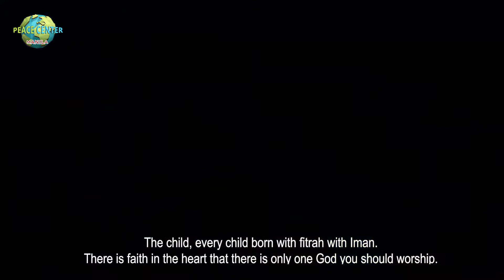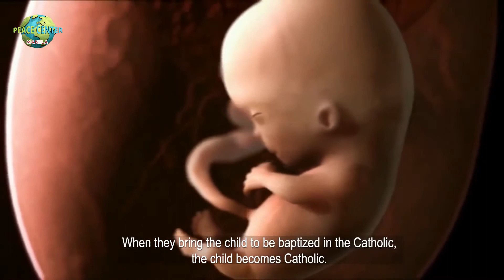We Are Born as Muslims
At the age of 4 months of pregnancy an angel brings the souls and puts it in the womb or body. The soul is already a Muslim soul it already believes in one God.